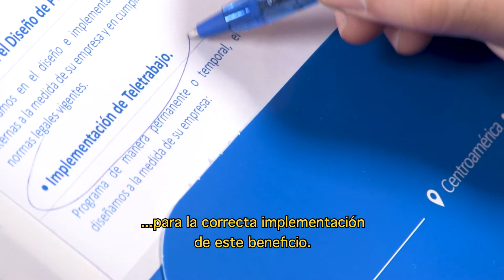Teletrabajo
El  teletrabajo es hoy día una herramienta laboral respaldada por una ley y un reglamento en Costa Rica. Patronos y trabajadores pueden beneficiarse de él.

Futuris Consulting, en alianza con BDSAsesores, acompaña a las empresas en la implementación del teletrabajo, con todas las consideraciones de salud y seguridad ocupacional.